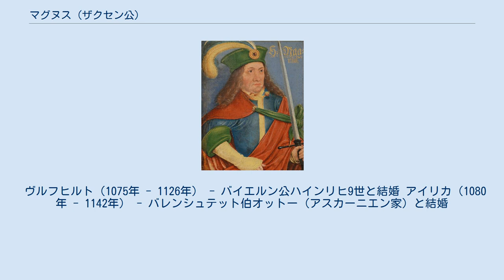マグヌス (ザクセン公)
マグヌス（Magnus, 1045年頃 - 1106年8月23日）は、ビルング家最後のザクセン公（在位：1072年 - 1106年）。
ザクセン公オルドルフとノルウェー王オーラヴ2世の娘ヴルフヒルトの子。
 1070年、バイエルン公オットー・フォン・ノルトハイムが神聖ローマ皇帝ハインリヒ4世から皇帝暗殺を計画したとしてバイエルン公位を取り上げられた。
マグヌスはオットーと同盟、ハインリヒ4世と戦ったが敗れてハルツ城に投獄された。
1072年に解放されたが、ザクセン貴族達はハインリヒ4世の措置に怒り反乱を起こした（ザクセン戦争）。
1074年で一旦和睦したが、翌1075年のホムブルクの戦いで敗れて再度投獄、ハインリヒ4世に降伏した。
 しかし、ハインリヒ4世がローマ教皇グレゴリウス7世と叙任権闘争で争うと、マグヌスは対立王ルドルフと共にハインリヒ4世に反抗した。
その後和解したが、ブレーメン大司教アダルベルトと紛争を引き起こした。
 1106年に死去。
息子が無かったため、ビルング家は断絶した。
同年にハインリヒ4世も亡くなり、後を継いだハインリヒ5世はザクセン貴族ロタール・フォン・ズップリンブルクをザクセン公に任命、ロタールは後にハインリヒ5世亡き後の皇帝に即位した（ロタール3世）。
ロタール3世からザクセンを相続したハインリヒ傲岸公、傲岸公からザクセンを奪ったアルブレヒト熊公はマグヌスの外孫である。
 1071年、ハンガリー王ベーラ1世の娘ゾフィーと結婚、2人の子を儲けた。
 ヴルフヒルト（1075年 - 1126年） - バイエルン公ハインリヒ9世と結婚 アイリカ（1080年 - 1142年） - バレンシュテット伯オットー（アスカーニエン家）と結婚